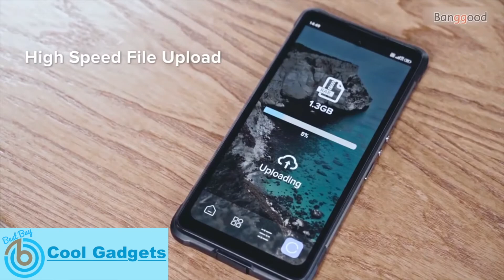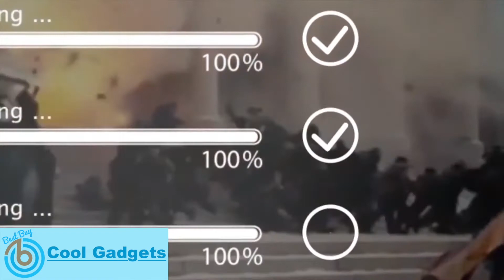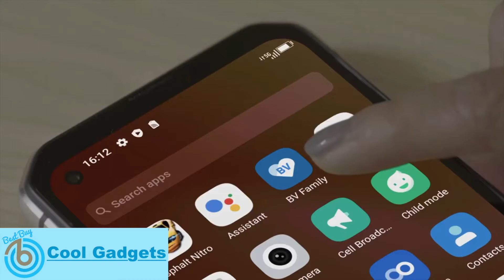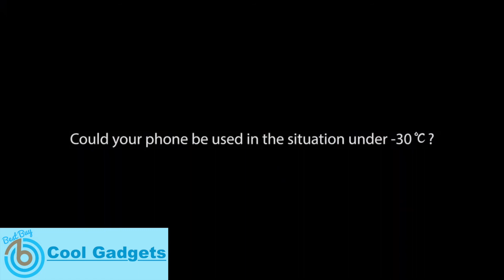6 Best Rugged Smartphone Android 10, 5G Connectivity 2021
0:00 Introduction
0:02 UMIDIGI Bison GT ...
1:07 Blackview BV 6600 ...
2:03 Doogee s96 Pro ...
3:15 Ulephone Armor 10 5G ...
4:16 Oukitel Wp10 5G ...
5:31 Blackview BL6000 Pro ...

Scosche MagicMount Charge3 ...
HUAWEI WATCH FIT ...
TicWatch Pro 3 ...
Fitbit Versa 3 ...
Garmin Venu 2 ...
Apple Watch Series 6 ...
ASUS ZenBeam Latte L1 Portable LED Projector ...
Nyuair: The Smallest High-Speed Household Hand Dryer ...
WANDIAN: Super Anti-Mosquito Band w/ Turbo Fan+Scent Warmer ...
Magnetic Car Door Protector ...
Smart Posture Correction Device ...
TACTICA Multitool M100X Includes hex Drive toolpack ...
200W Car Power Cigarette Lighter Inverter DC 12V To AC 220V ...
Sculpture of The Shining Library ...
Nite Ize TGLR-33-R3 TagLit Rechargeable Magnetic LED Marker Safety Light ...
Leaf for Life - the umbrella blocks the sun's rays wherever you go ...
Olight Warrior Mini 2 tactical EDC flashlight has an integrated Smart Proximity Sensor ...
Shark-Fin Design Solar Automobile Antenna ...